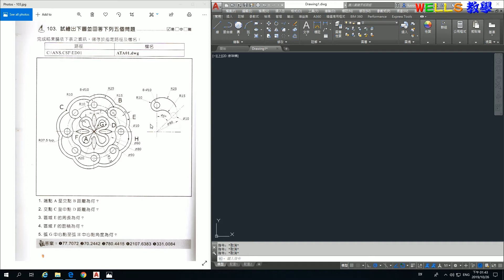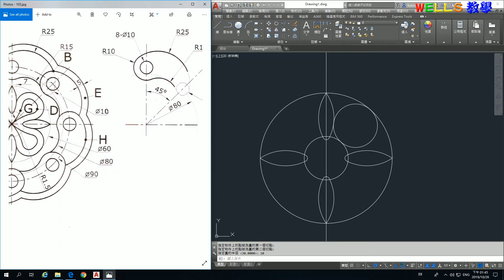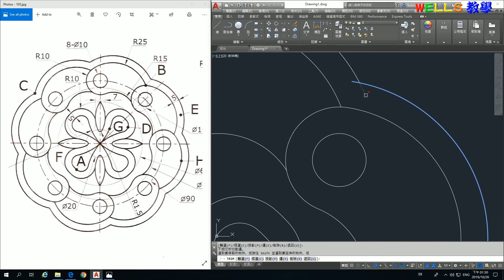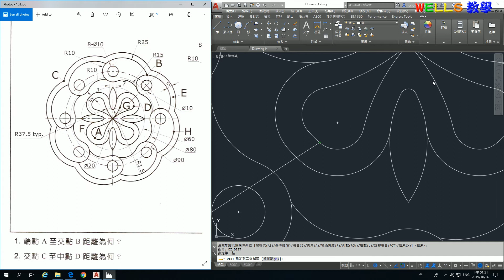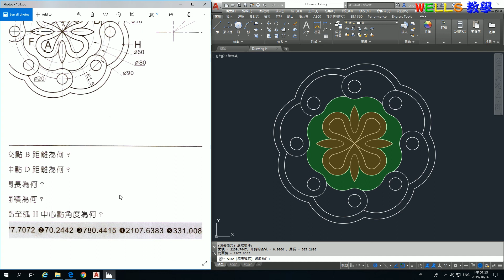AUTOCAD 2018 2D 103